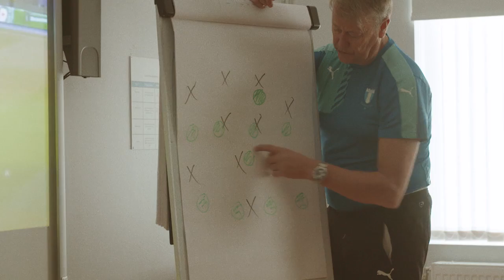Trailer till Årskönikan 2015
"2015 kommer Malmö FF på en femteplats i Allsvenska men sätter, denna mindre framskjutna placering till trots, ett nytt publikrekord på Swedbank Stadion med över 17000 åskådare i snitt per match. Med start på träningslägret i Florida på försäsongen följer du Malmö FF:s resa under hela det allsvenska året. I intervjuer med tränare Åge Hareide, Sportchef Daniel Andersson och lagkapten Markus Rosenberg berättar de om matcherna och analyserar kring säsongen."

Pris 149 kronor.

Vill du hämta din order i butik väljer du ”avhämtas i MFF Shopen” när du kommer till kassan i vår webshop.